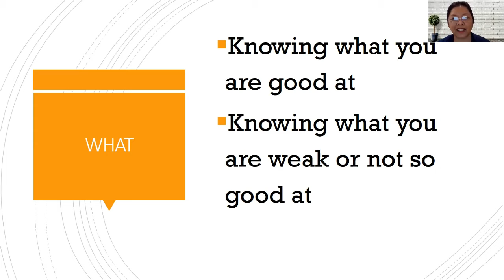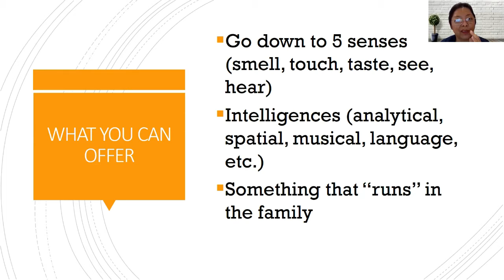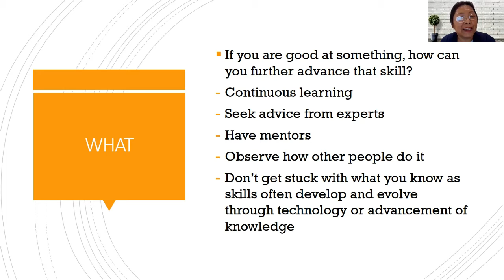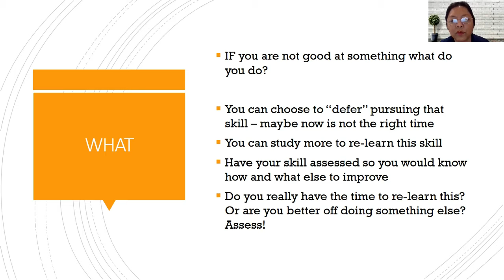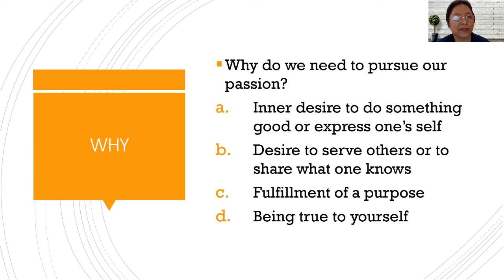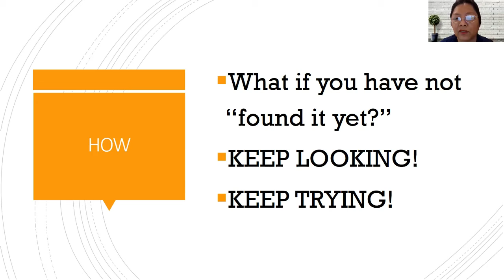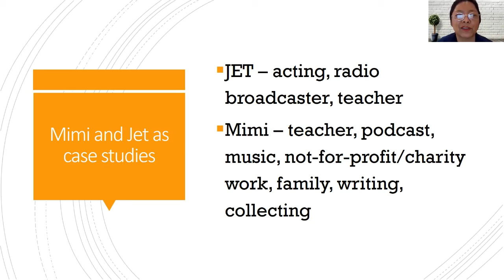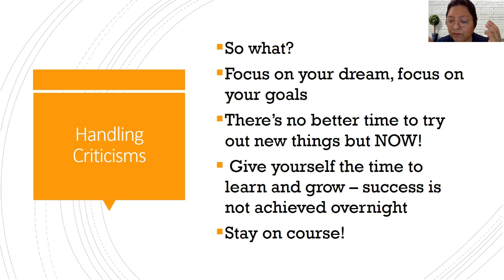Samu't Sari Episode 28. "Pursing You Passion: What, Why and How "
In this episode Mimi discusses in greater detail how one can pursue their passions – the things they dream or want to do, and gives some things to consider in order to take the first step.